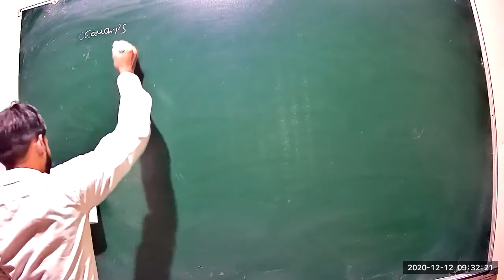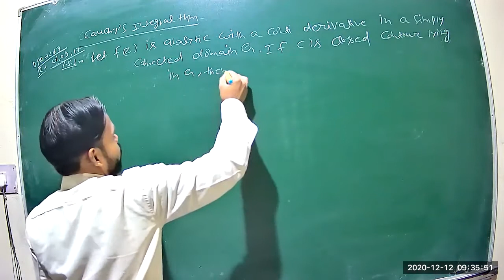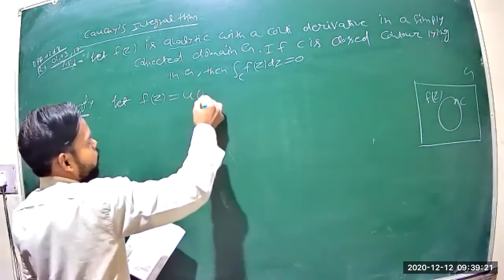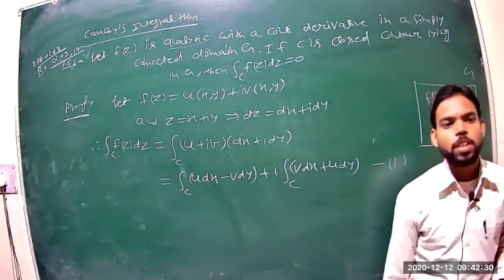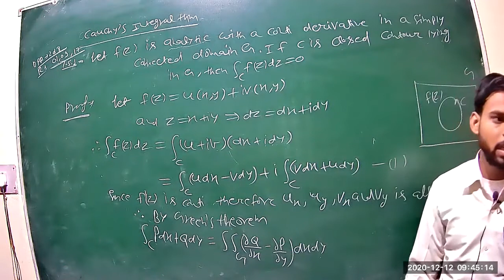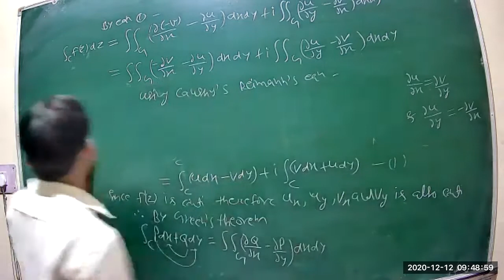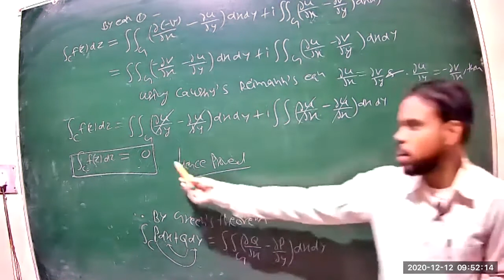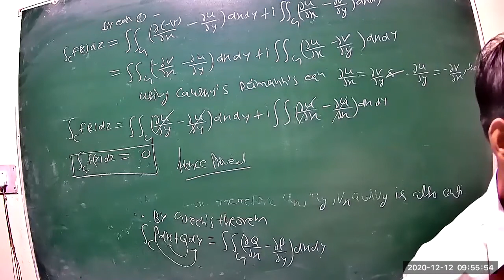Class 22 Bsc 3rd year p2 Complax Analysis Math 12 12 2020